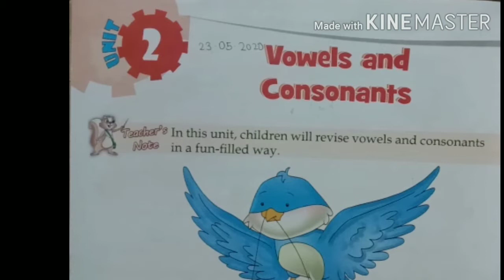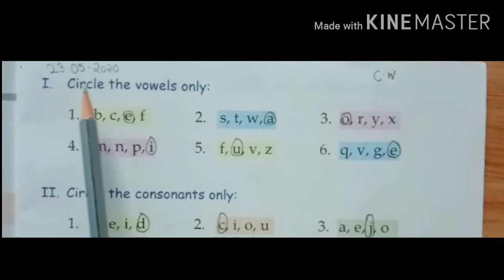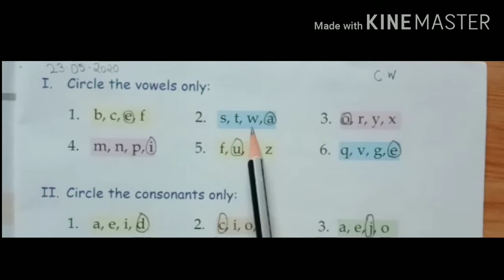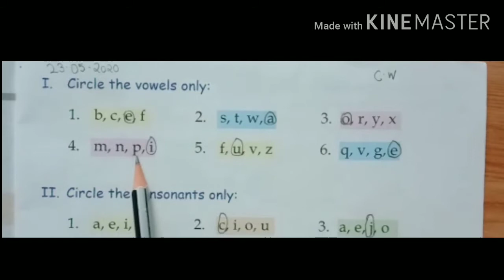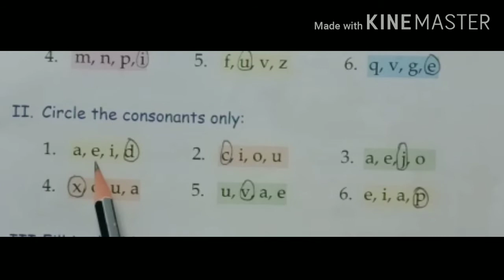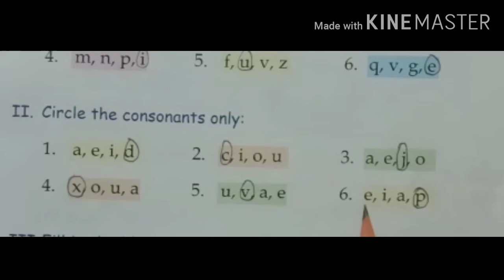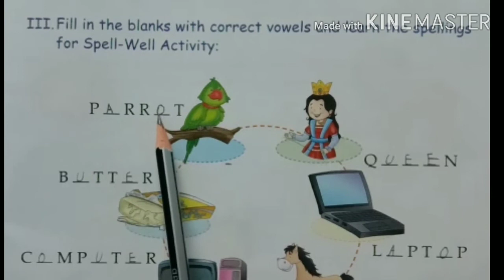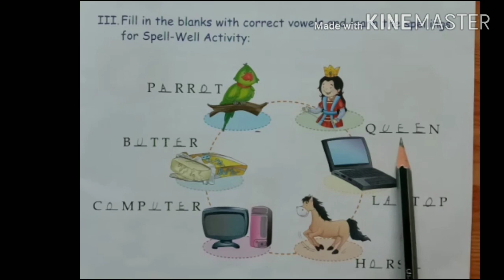Vowels and Consonants Part - 1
In this video we had introduction of L-2 Vowels and Consonants from our Superb English Grammar Class 1 ( Army Edition )
Recommended from Army Public School

For more question comment in Comment Box .

Other videos related to class 1

Part - 2

Class 1 English || L-3 Little Red Hen ||

Class 1 English || L-2 Little Birdie ||

How to give Mock Test in Microsoft Forms

Class 1 GK || Healthy food v/s Junk food ||

Class 1 English || A box of Crayons ||

Class 1 Computer || Parts of Computer ||